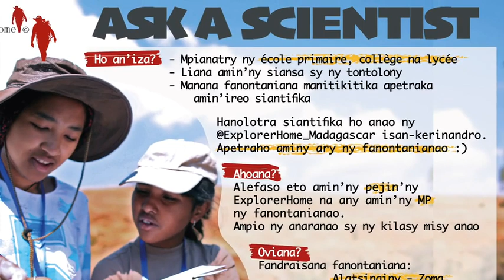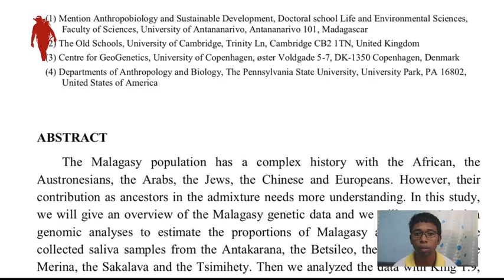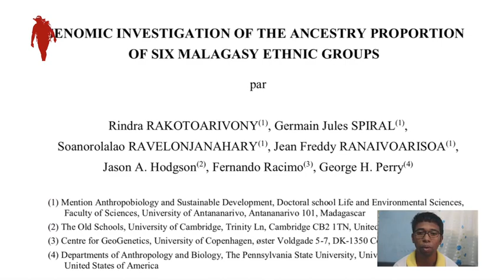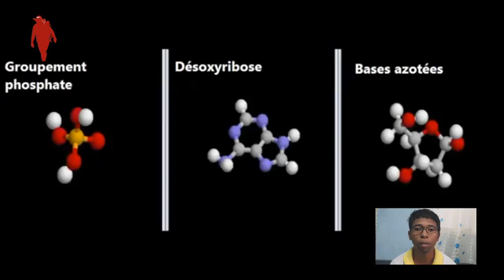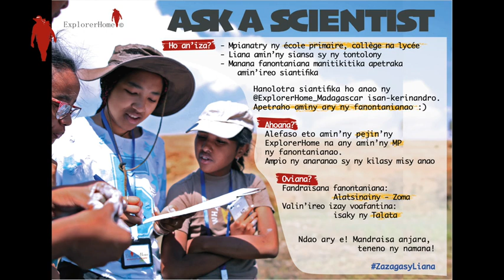Ask-a-Scientist | Anthropologie physique | Rindra Rakotoarivony | part 1| ExplorerHome Madagascar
Mamaly ny fanontanianao mahakasika ny Anthropologie Génétique sy ny tontolony i Dr. Rindra Rakotoarivony, Mpampianatra-Mpikaroka eo anivon'ny Mention ADD, Faculté des Sciences, Université d'Antananarivo.

‘Ny programan'ny ExplorerHome : "Ask A Scientist" dia natao indrindra ho anao mpianatra ( école primaire, collège, lycée) ahafahanao manontany sy miresaka amin'ny siantifika maro. Eto amin'ny pejin'ny ExplorerHome ihany, taranja siantifika iray isaky ny roa herinandro.